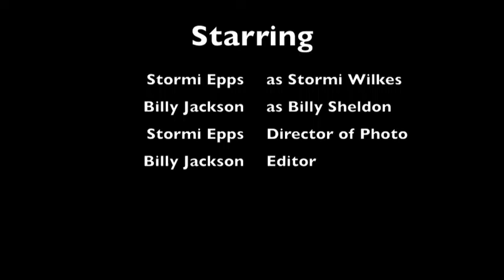Misery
Misery Starring Kathy Bates & James Cann. 1990 Steven King Film about the story of Writer Paul Sheldon, and Annie Wilkes.

Parody by Billy Jackson.